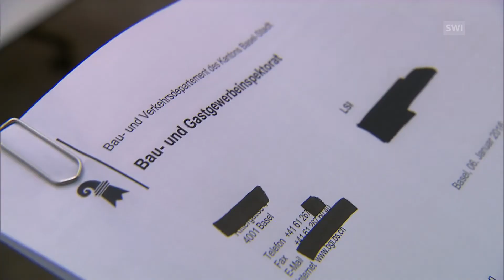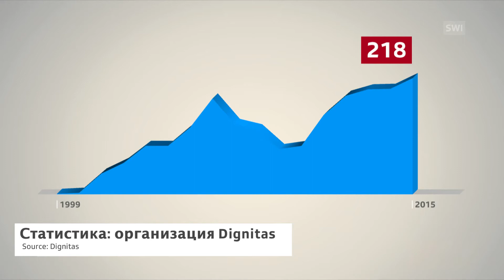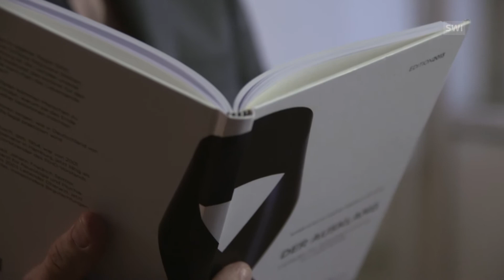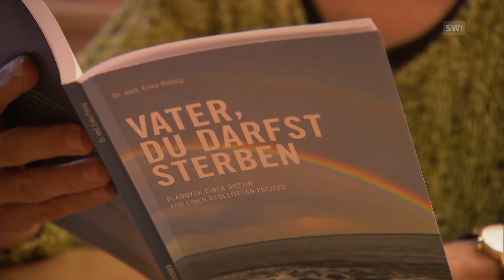Право жить – и право умереть?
В Швейцарии действуют либеральные правила и законы в области так называемой эвтаназии или добровольного самоубийства безнадежно больных людей, порой, к тому же, страдающих от невыносимой боли. Обратной стороной этого обстоятельство является так называемый «суицидальный туризм» из-за рубежа, который многими в самой Швейцарии рассматривается в качестве негативного явления (SRF/ swissinfo.ch).